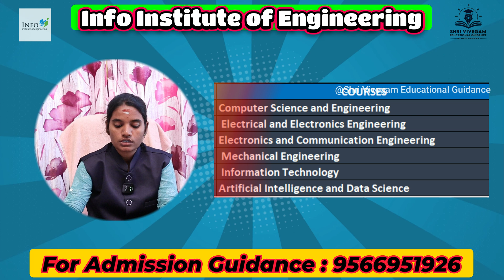Info Institute of Engineering | Campus Full Review 2025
Looking for the best engineering colleges in Coimbatore? 🎓 INFO Institute of Engineering, Coimbatore, is a leading institution offering top-notch education, cutting-edge infrastructure, and excellent placement opportunities for students aspiring to build a successful career in engineering and technology.

📌 In this video, we’ll cover:
✅ Courses Offered at INFO Institute of Engineering
✅ Campus Facilities & Infrastructure
✅ Admission Process & Eligibility Criteria
✅ Placement Records & Career Opportunities
✅ Why Choose INFO Institute of Engineering?

📍 About INFO Institute of Engineering:
Located in Coimbatore, INFO Institute of Engineering is known for its academic excellence, innovative research programs, and strong industry collaborations. The college provides undergraduate and postgraduate programs in various engineering disciplines, ensuring students receive practical exposure and career-focused training.

info institute of engineering,
info institute of engineering coimbatore culturals,
ims engineering college,
institute of technology and academics,
university of technical institute,
institute of engineering and technology,
mbc institute of engineering and technology,
engineering institute for junior executives,
lj university computer engineering,
ims engineering college ghaziabad,
pa college of engineering,
information communication engineering,
engineering and technology course,
introduction to engineering technology,
dr nnce college of engineering,
ts best engineering colleges,
nec license computer engineering,
intro to engineering college course,
faculty of engineering and technology,
institution of engineering and technology,
info institute of engineering coimbatore review in tamil,
engineering institute of technology,
info institute of engineering coimbatore campus tour,
info institute of engineering coimbatore,
info institute of engineering coimbatore fees structure,
info institute of engineering coimbatore vlog,
ak info institute,
ip engineering college,
institute of engineering and technology (iet),
infocomm and media engineering,
dce college of engineering,
indotech college of engineering,
lj institute of engineering & technology,
new lj institute of engineering and technology,
mnr college of engineering and technology,
amda institute of engineering and technology,
cmr college of engineering and technology,
nec license exam computer engineering